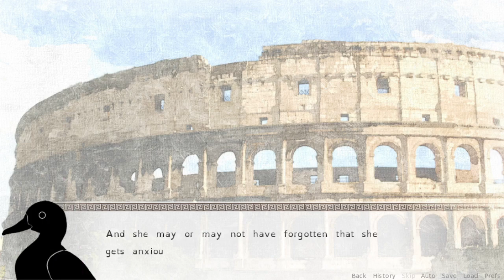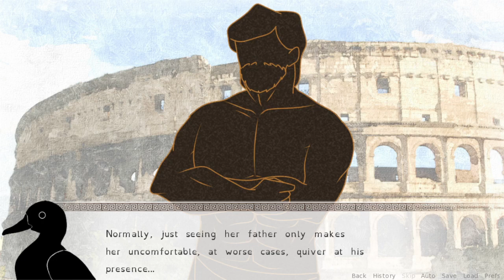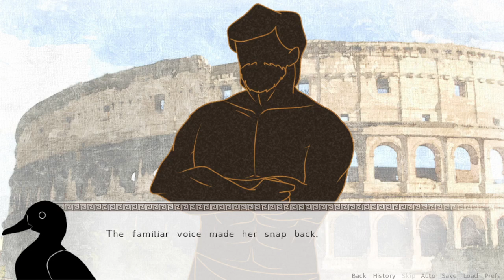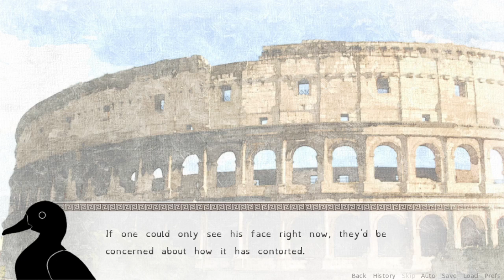Pre-Odyssey (Visual novel game) - Cùng nhau lập kế hoạch để giành chiến thắng (3)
Ở tập này thì biết được thêm về lý do vì sao Peneleope sợ cha mình đến vậy. Và cái kết friendzone (nhưng vẫn khá dễ thương ^^)